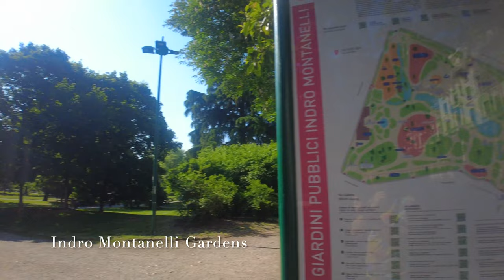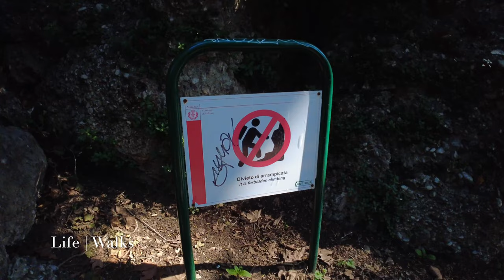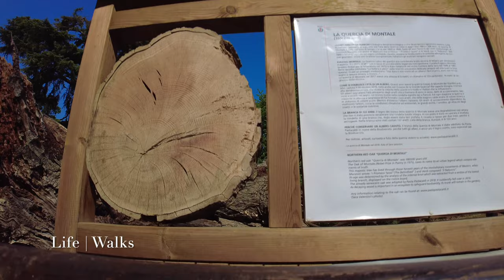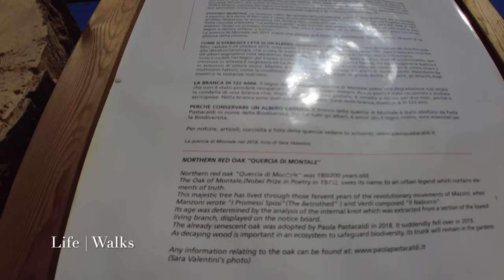Milan - Italy walk | Indro Montanelli Gardens | 4K 60fps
Hi Friends! In this video we are going to walk through the beautiful Indro Montanelli garden in the heart of Milan, Italy.
Embedded in the European continent, Milan is for many the door to Italy, and just one of the countless gorgeous cities you will find down here in the Bel Paese.

Giardini Pubblici Indro Montanelli ("Indro Montanelli Public Gardens"), formerly known as Giardini Pubblici and Giardini di Porta Venezia (and renamed after journalist and writer Indro Montanelli in 2002) are a major and historic city park in Milan, Italy, located in the Porta Venezia district, north-east of the city center, in the Zone 1 administrative division. Established in 1784, they are the oldest city park in Milan. After their establishment, the Gardens have been repeatedly enlarged (to the current overall area of 172.000 m2) and enriched with notable buildings, most notably the Natural History Museum (1888–1893) and the Planetarium (1930).

Walk with me through cities around the world to experience them as if you were actually there with virtual walking tours - where you can see the sights and hear the sounds.

Let's walk though the world together!

- Life | Walks -